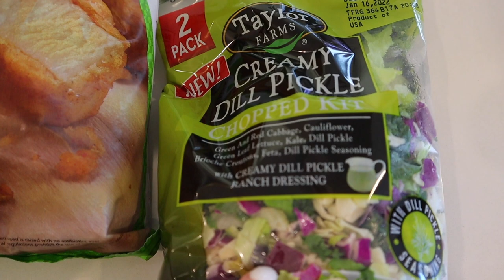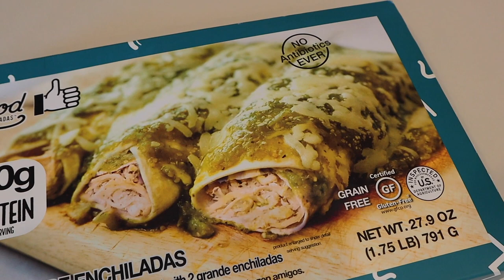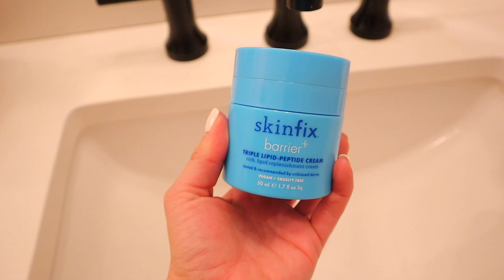DAY IN THE LIFE // getting ready for dance showcase // Easy crockpot dinner recipe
Hey y'all! Today's video is another day in the life of a mom, hope you enjoy!
xx,
Hayley

LINKS MENTIONED:

On Running Shoes (sold out- different color)